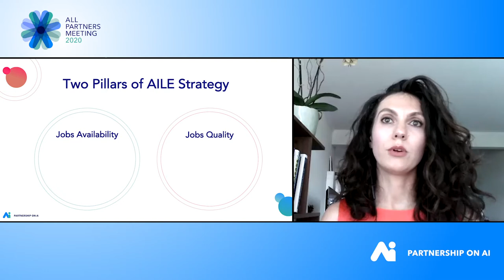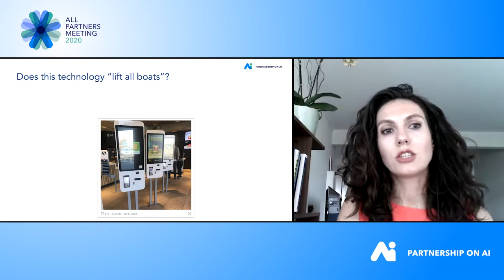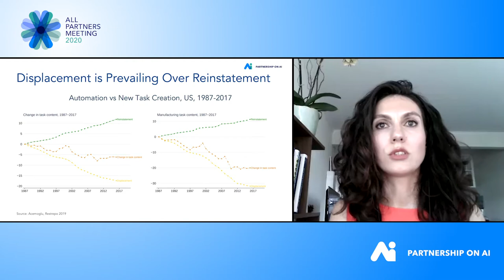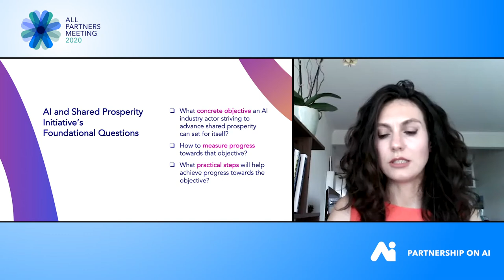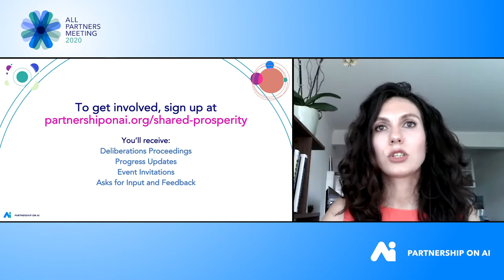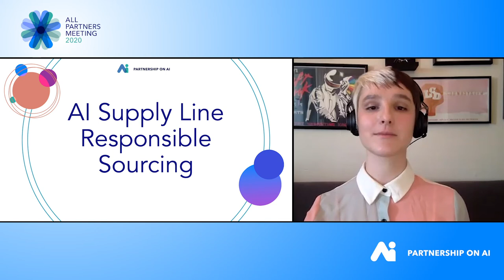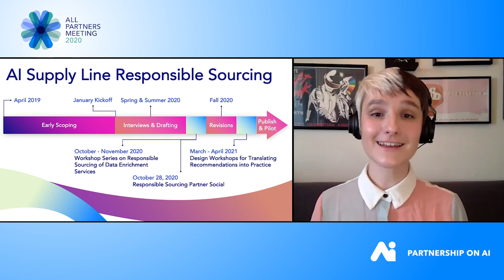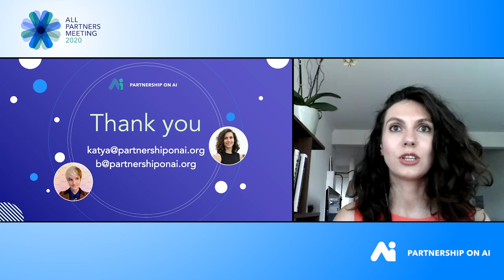Issue Area: AI, Labor & the Economy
Katya Klinova and B Cavello, Program Leads, present their work on AILE.

Learn more about the latest work of PAI’s AI, Labor and the Economy research team, our strategy and priorities for the next year, as well as ways you and your team can get involved. (We’d love that!)
Jump to 4:38 for the AI and Shared Prosperity Initiative
Jump to 20:49 for the AI Supply Line Responsible Sourcing Project